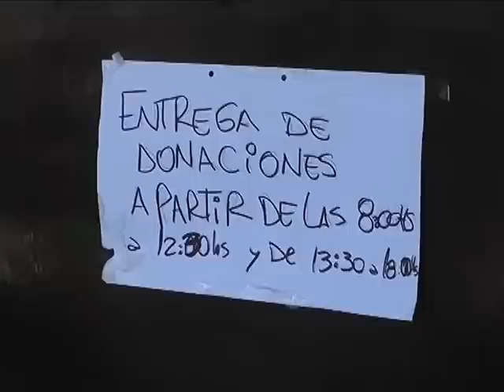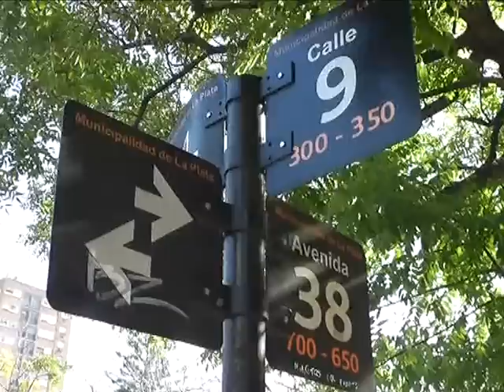ESCUELAS SIN CLASES